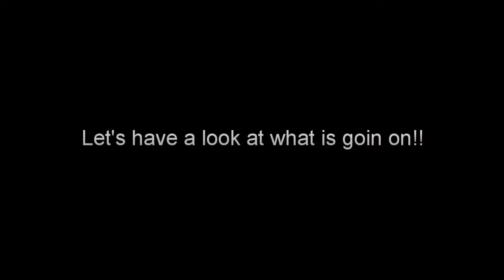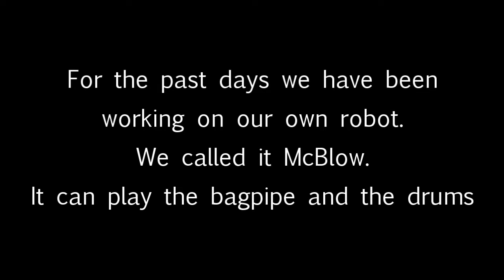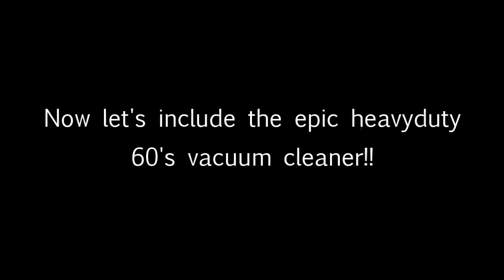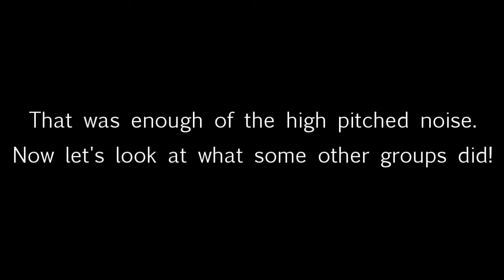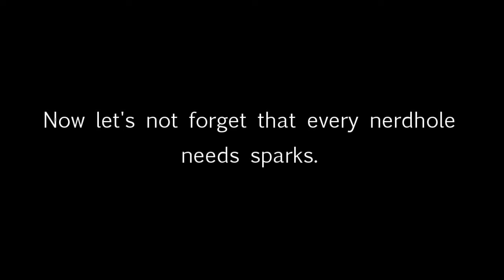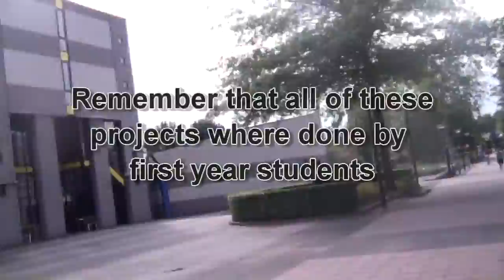A day at UT EE Version 1